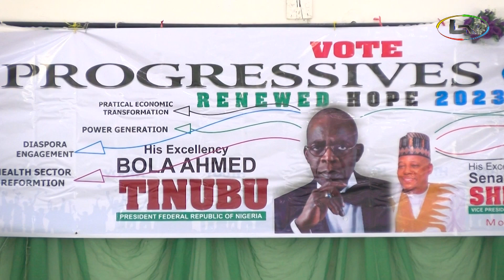APC YOUTH LEAGUE MOBILIZES SUPPORT FOR ASIWAJU